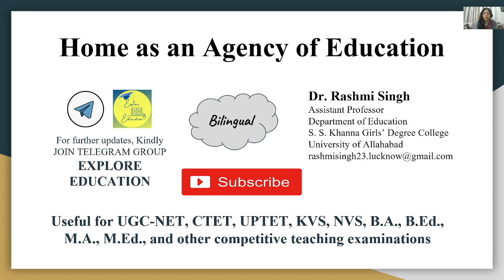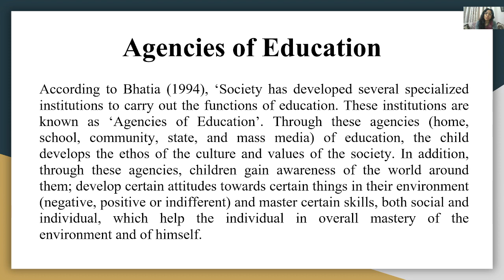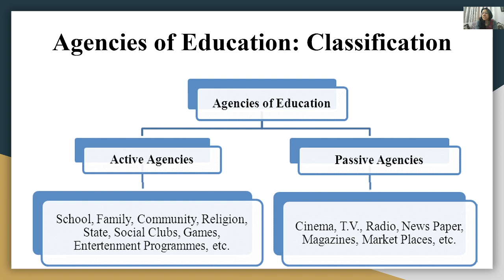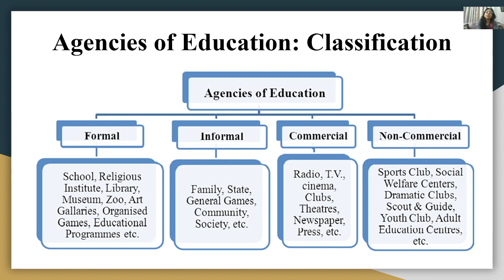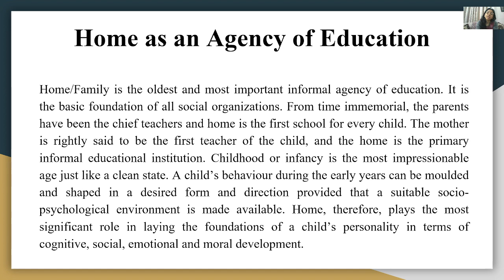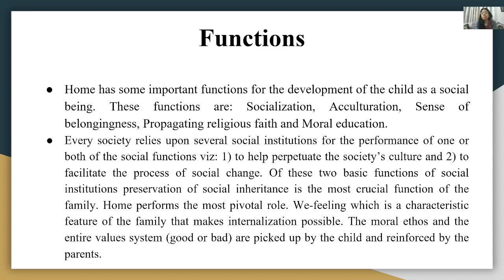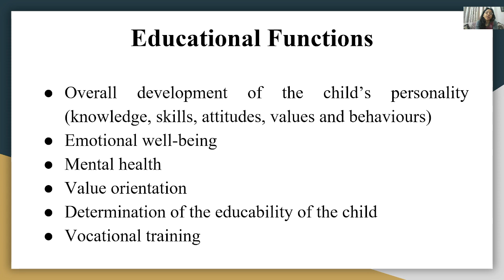Home as an Agency of Education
formal informal active passive commercial non-commercial#socialization#acculturation#belongingness#moraleducation#overalldevelomntofpersonality#vocationaltraining#